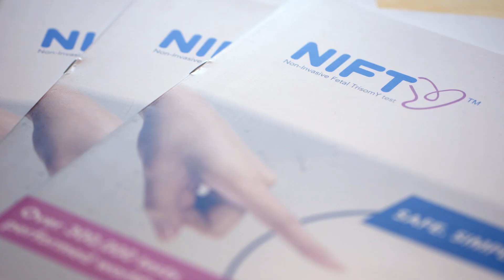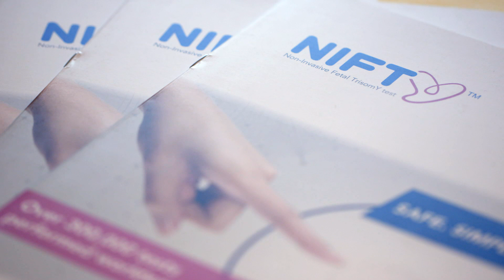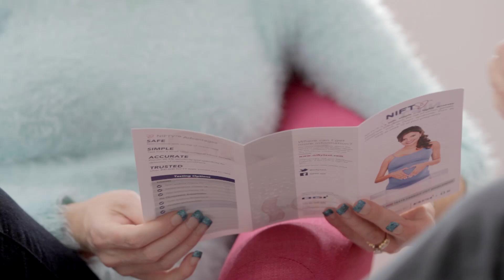The NIFTY™ Non-Invasive Prenatal Test: public education video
NIFTY™ is a non-invasive prenatal test, which safely screens for certain genetic conditions that might be present in the baby, such as Down syndrome. Find out more about NIFTY™ and listen to expecting parents talk about why they chose to take the test.